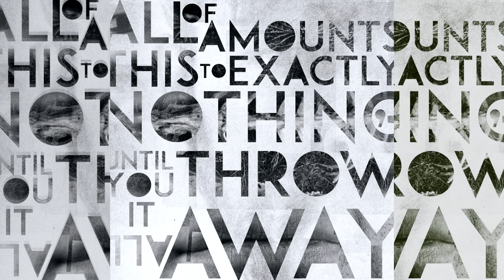Gutter Anthem | New Album Promo | "Share The Trip"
Share the trip with a friend, it's more fun :D
Albumul LP Breathelast - "All Of This Amounts To Exactly Nothing, Until You Throw It All Away" (2018) - este disponibil, urmariti link urile de mai jos:

Contact U Rock / Universal Music Romania:
!!! Support local bands !!!